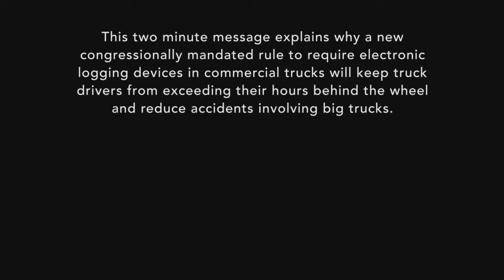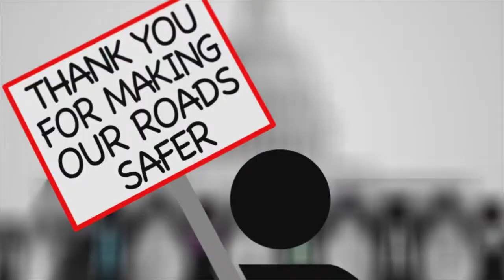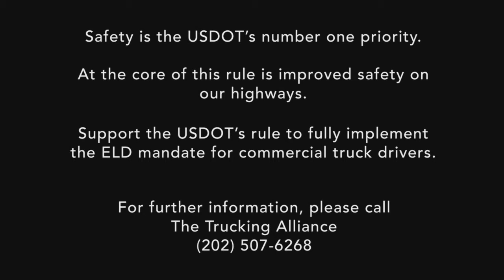Trucking Alliance - ELD Safety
This two minute message explains why a new congressionally mandated rule to require electronic logging devices in commercial trucks will keep truck drivers from exceeding their hours behind the wheel and reduce accidents involving big trucks.